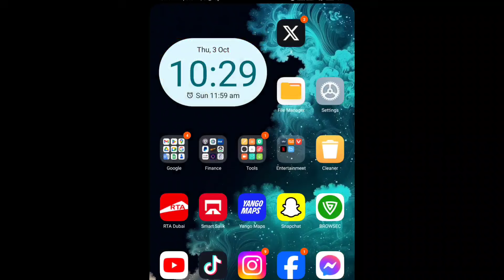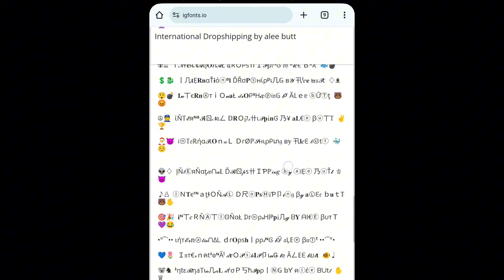How To Make Bold Font For Instagram Bio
In this video, I will teach you how to generate bold font for bio.

Learn how to earn money from 𝐈𝐧𝐭𝐞𝐫𝐧𝐚𝐭𝐢𝐨𝐧𝐚𝐥 𝐃𝐫𝐨𝐩𝐬𝐡𝐢𝐩𝐩𝐢𝐧𝐠 without any investment.
Join me to discover ethical ways to build sustainable financial independence.
Nd make sure you turn the bell icon on my all social media accounts for LIVE UPDATES :) ♥
Payment Form:

𝗕𝗲 𝗮𝗰𝘁𝗶𝘃𝗲 𝗼𝗻 𝘁𝗵𝗲 𝗙𝗮𝗰𝗲𝗯𝗼𝗼𝗸 𝗽𝗿𝗼𝗳𝗶𝗹𝗲 & 𝗴𝗿𝗼𝘂𝗽 𝗳𝗼𝗿 𝗾𝘂𝗶𝗰𝗸 𝗹𝗲𝗮𝗿𝗻𝗶𝗻𝗴 𝗮𝗻𝗱 𝗽𝗿𝗼𝗺𝗽𝘁 𝗿𝗲𝘀𝗽𝗼𝗻𝘀𝗲. ✨💪